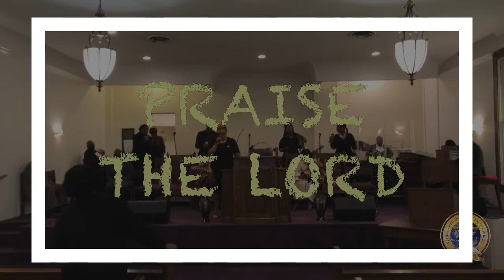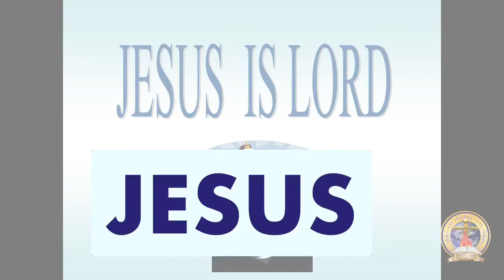Bishop James Nelson Sr- This Is A Day Of Victory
Bishop James Nelson Sr. This Is A Day Of Victory- 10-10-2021
Installation Service
Evangelist Helen Merriweather
Producer James Williams
A Heart Full Of Thanks